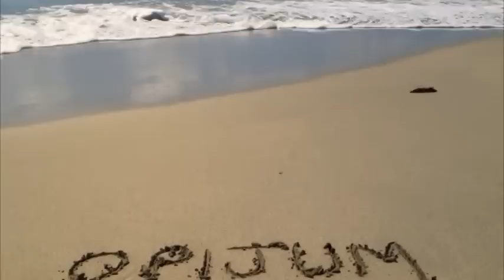Doktori Za Nesanicu 21 - Jelena Gerbec, Dinca - (TV Grand 15.10.2014.)